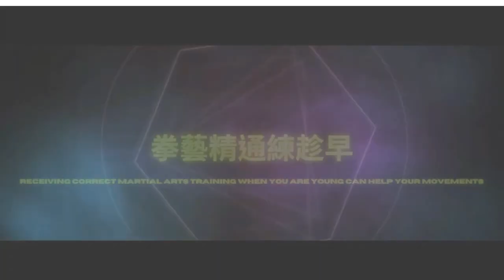頻道預告片Channel trailer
2021 年 7 月 4 日，晚上 8 點 華盛頓特區時間
July 4, 2021, 8 p.m. Washington, D.C. time

台灣時間 2021 年 7 月 5 日上午 8 點
July 5, 2021, 8 a.m. Taiwan time

同步首映
simultaneous premiere

預告片背景音樂來源出處:歌曲資料 曲名創作者: Epic Cinematic Dramatic Adventure Trailer 史詩電影戲劇冒險預告片 類型: 古典樂
Audio Source：Epic Cinematic Dramatic Adventure Trailer promoted by : J&B 無版權音樂素材庫
 You’re free to use this song in any of your videos, but you must include the following credits in your video's description (Copy & Paste): "Cjbeards - Fire and Thunder" is under a Creative Commons license (CC BY 3.0). Music promoted by : J&B No copyright music ©️ If you own any content in this video (music or any artwork) and would like us to take it down, please contact us and we will remove it immediately.

插曲2出處 (Episode 2 Source)   曲名：구름이 피워낸 꽃 팬    作者：Neal K

片頭剪輯影片1出處-Peng Lai Brasil Shifu Shi Zheng Zhong - Er Luo Zhai Yao 2